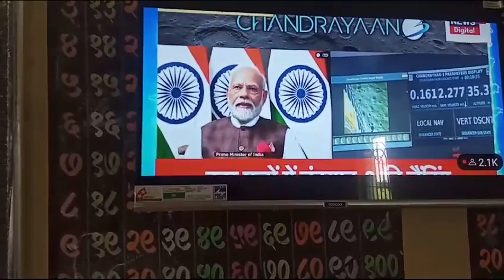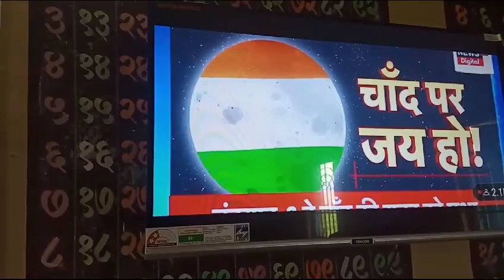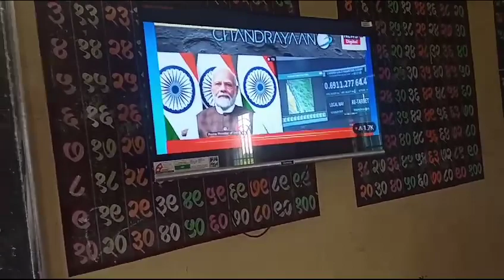Chandrayan 3 - Uthava tribal ZP school 🙏